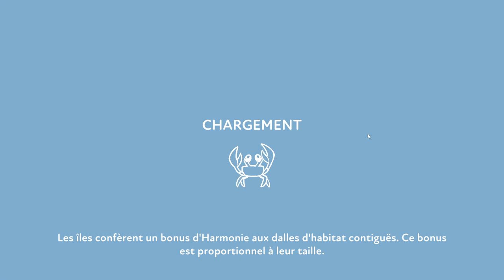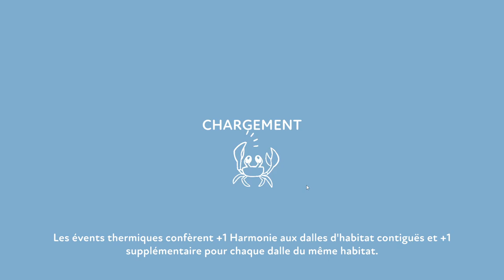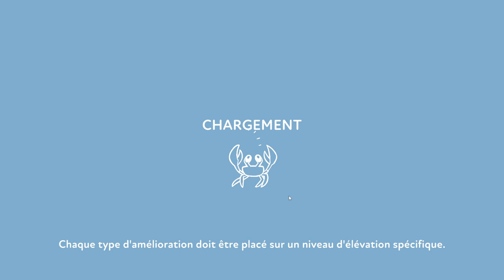PRESERVE - Mode Puzzle Ep05 - Biome Marin [FR]